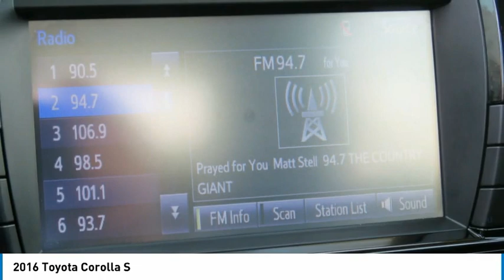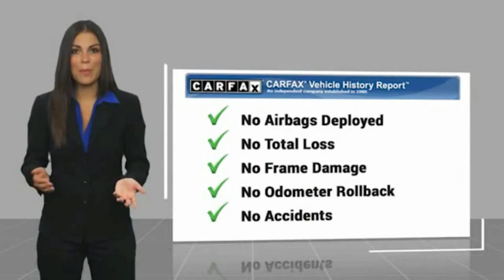2016 Toyota Corolla T504554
2016 Toyota Corolla S